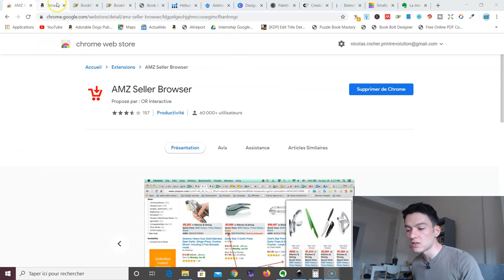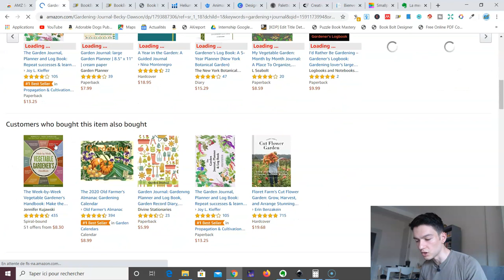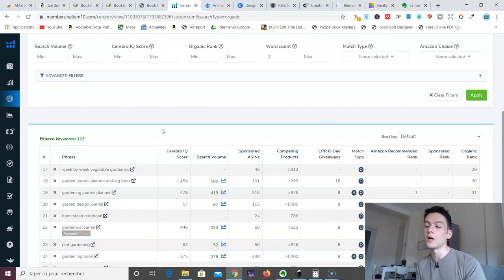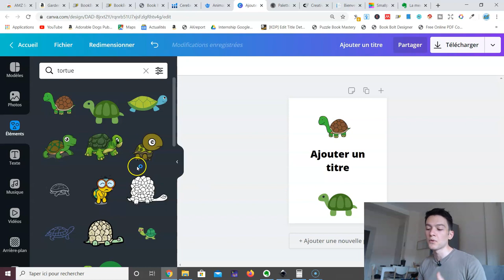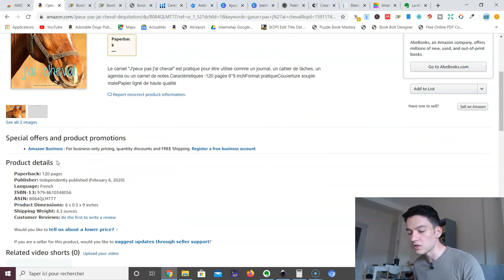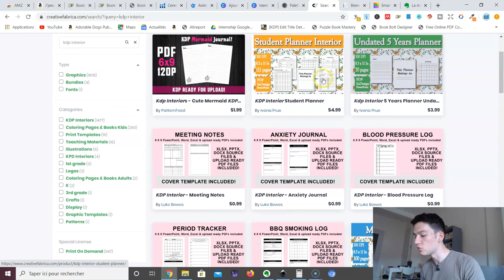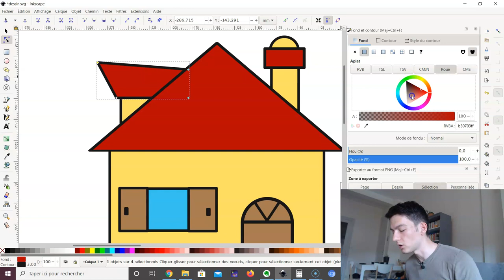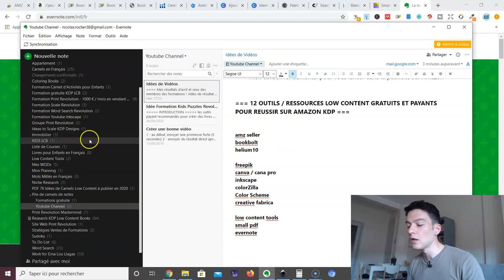🔨 12 outils (sites, logiciels, extensions) pour réussir sur Amazon KDP en 2020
🔨 Liste des 12 outils présentés dans la vidéo :

1 - AMZ Seller Browser
Cette extension chrome permet de prévisualiser les BSR sur amazon afin de gagner du temps.
👉 shorturl.at/xD179

2 - Bookbolt
Une vraie boîte à outils pour 10€ / mois : personnellement j'utilise le designer de couverture, l'outil lister (pour uploader plus rapidement) et un peu l'outil Book Scoot pour espionner les mots clés de la concurrence.

3 - Helium10
Un outil redoutable et puissant pour les mots clés. J'utilise principalement les outils Magnet et Cerebro. L'outil est cher mais vous pouvez utiliser uniquement la version gratuite.

4 - Freepik
L'indispensable sur amazon kdp pour obtenir des images photos et vectorielles de qualité et en quantité.

5 - Canva - Canva Pro
Outil intuitif en Drag & Drop qui permet de créer ses intérieurs et couvertures pour amazon kdp. La version pro (11.99€ / mois) permet d'obtenir plus d'images et l'ajout de polices de caractères personnalisées.

6 - Inkscape
Logiciel gratuit de dessin vectoriel que j'utilise quotidiennement et que je présente en profondeur dans ma formations Kids Revolution.

7 - Color Scheme / Paletton
Site internet qui vous suggère des couleurs qui se marient bien avec d'autres couleurs afin de créer des couvertures attrayantes et qui respectent les règles de base du design

8 - ColorZilla
Extension Chrome qui active un outil pipette sur votre navigateur : utile pour gagner du temps lors des phases de création
👉 shorturl.at/dloCE

9 - Creative fabrica
Stock d'images libres de droit, mais également de polices de caractères et maintenant aussi d'intérieurs pré-fabriqués pour amazon kdp

10 - Low content tools
Ce logiciel n'est malheureusement plus en ligne.
Mais vous avez une alternative qui propose encore plus d'outils au même tarif que présenté (9.99$ / mois)

11 - Small pdf
Une boîte à outil pour régler les petits problèmes techniques concernant les PDFs (fusion, redimensionnement, duplication, etc. )

12 - Evernote
Un logiciel de prise de note pour organiser son business et augmenter sa productivité

____________   🎁  (FORMATION GRATUITE) 🎁 _____________

Débuter sur KDP en publiant dès aujourd’hui votre premier livre et générer vos premiers revenus dès demain :

📈 Niches et mots clés rentables : la formation la plus simple et accessible pour commencer sur KDP. Au programme : recherche de niches et stratégies de mots clés.

🎓 En Route vers Q4 : une formation-défi sur 21 jour pour réussir dans le Low Content.

Amazon Ads Revolution : une formation 100% publicité amazon (en duo avec Stan Juliann, expert Amazon Ads)

________________ INFOS  _________________

La vente de carnets sur Amazon KDP (Low Content Book Publishing : carnets de notes, carnets thématiques, carnets d'entraînement, livres d'or, etc.) est un business nouveau et en pleine explosion que vous pouvez démarrer sans investissement ni compétence. Cela me permet de générer des revenus passifs de plus de 1000€ / mois.

Si vous voulez démarrer dans de meilleures conditions, voici une vidéo qui vous présente 3 niches rentables sur Amazon Kindle

Si vous hésitez à vous lancer, voici 7 raisons qui font de la vente de carnets le meilleur business à lancer selon moi pour générer des revenus passifs